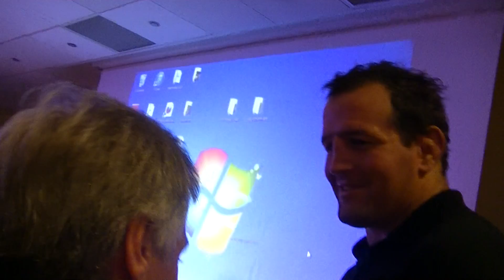Rugby Top 14 Autour de l'Arbitre 1ère Etape Toulon Live TV Sports 2014